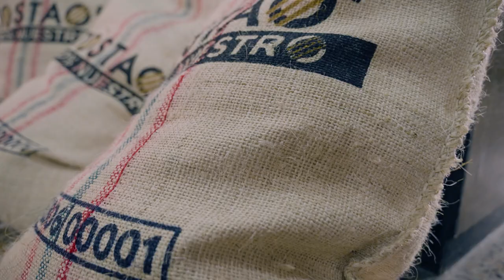Cafetería Kalamary | Hotel Cartagena Plaza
Kalamary hace referencia al pueblo originario en donde se desarrolló Cartagena. Ofrece productos de primera calidad con especialidad en el café 100% Colombiano. En el “Eat, Grab & Go” podrá Disfrutar de una experiencia con bebidas calientes y frías variadas y un menú de cafetería  en un ambiente moderno y cómodo donde también podrás  comprar souvenirs relacionados con productos gastronómicos autóctonos del caribe colombiano.